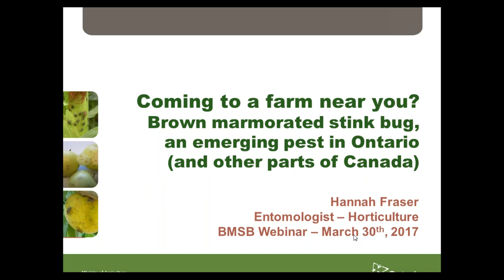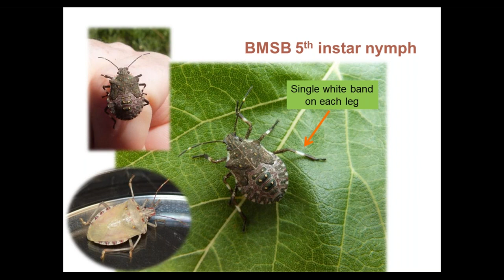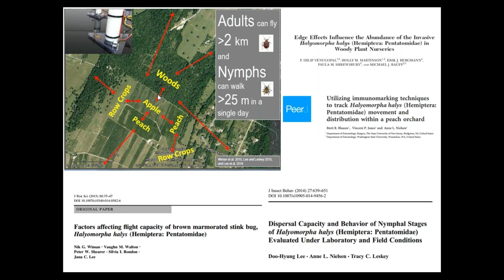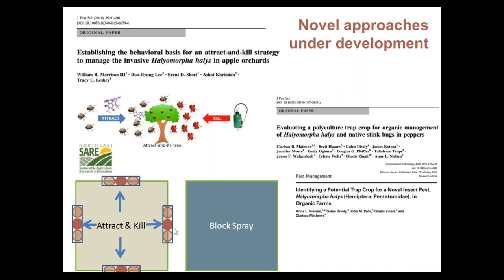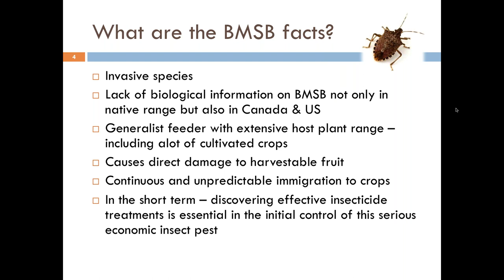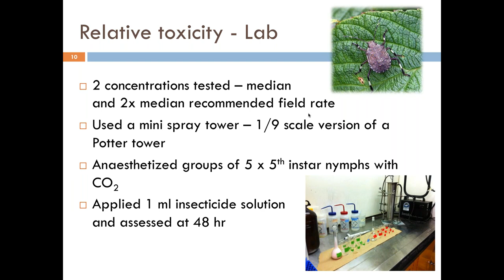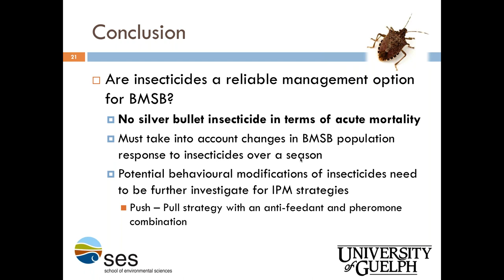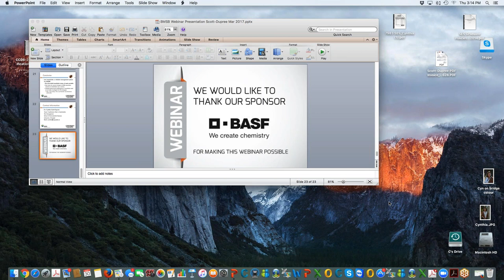Brown Marmorated Stink Bug Webinar | BASF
Learn more about the pest and the steps being taken to control it during this special Fruit & Vegetable Magazine webinar featuring two of Ontario's top insect experts, Hannah Fraser and Cynthia Scott-Dupree.

We Create Chemistry.